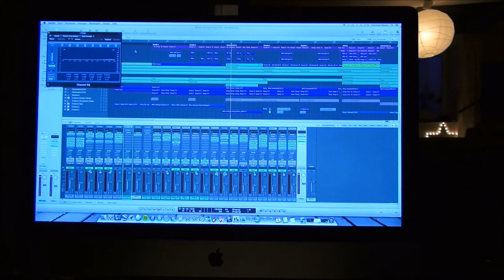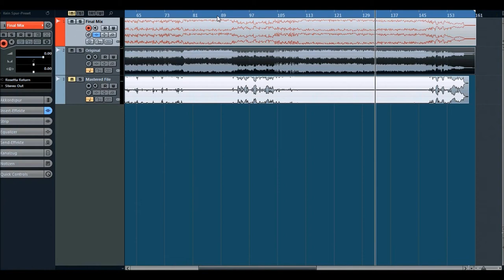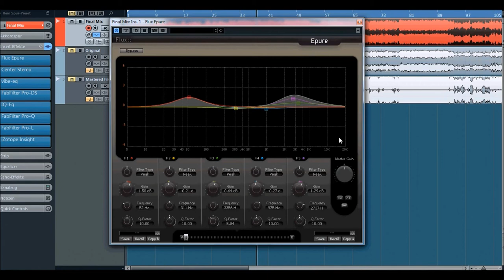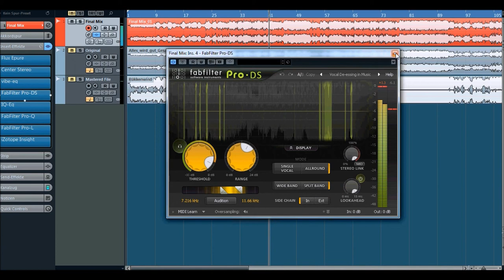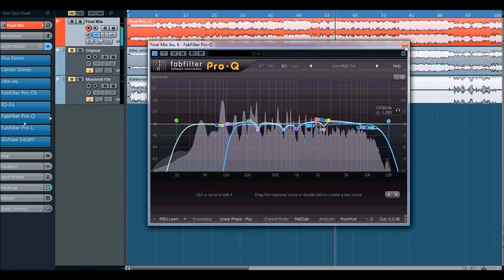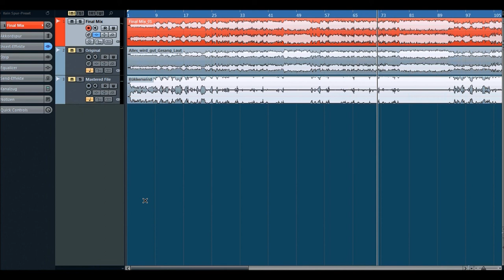Rükkenwind - Alles wird gut - Behind the scenes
In unserem heutigen Videoblog berichtet die Band Rükkenwind exklusiv für Peak-Studios über den Produktionsvorgang der Single „Alles wird gut".